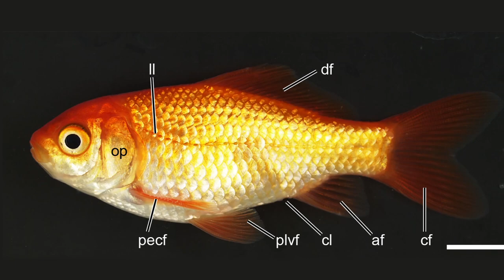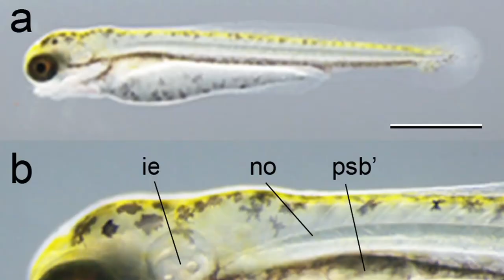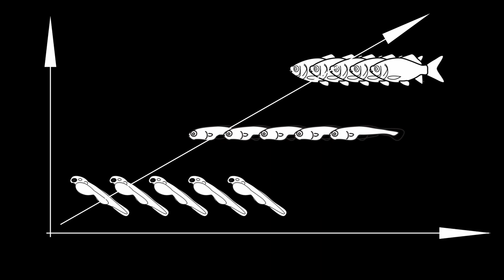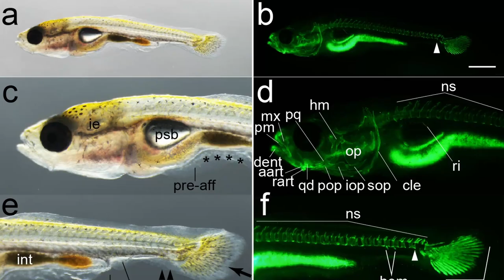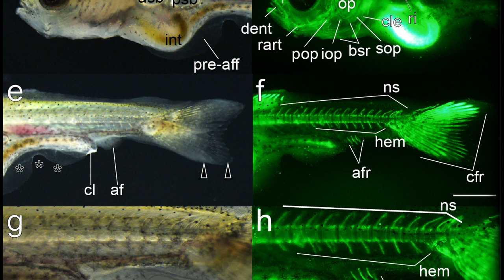金魚の発生学実験＃06: 稚仔魚の観察: Observation of Larvae: Ver: 2022 0625GF06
Contents （目次）
0:00 Opening (開始)
0:17 Introduction　（導入）
1:10 Fix or Live?　（固定個体か生体か？）
2:14 Group or individuals　（グループか個体か？）
4:22 Agar plate　（アガロースプレート：寒天板）
5:44 Skeleton　（骨格）
6:35 Why developmental process?　（なぜ発生過程）
9:26 Next video　（次の動画）
9:46 Ending　（終了）

References 文献：
Tsai, H.-Y., Chang, M., Liu, S.-C., Abe, G. and Ota, K.G. (2013), Embryonic development of goldfish (Carassius auratus): A model for the study of evolutionary change in developmental mechanisms by artificial selection. Dev. Dyn., 242: 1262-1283.

Li, I.-J., Chang, C.-J., Liu, S.-C., Abe, G. and Ota, K.G. (2015), Postembryonic staging of wild-type goldfish, with brief reference to skeletal systems. Dev. Dyn., 244: 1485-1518.

Li, I.-J., Lee, S.-H., Abe, G. and Ota, K.G. (2019), Embryonic and postembryonic development of the ornamental twin-tail goldfish. Dev Dyn, 248: 251-283.